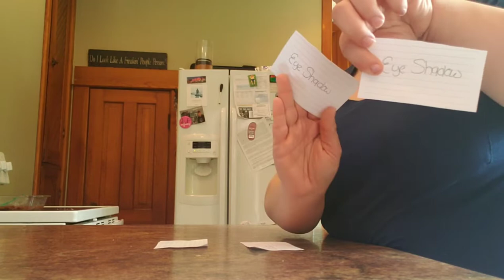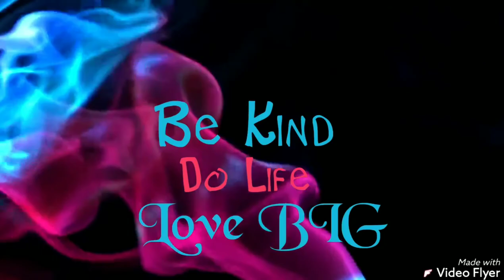Beauty Game Day // Memory Game Makeup Challenge // Tag Let's Unbox Ya'll